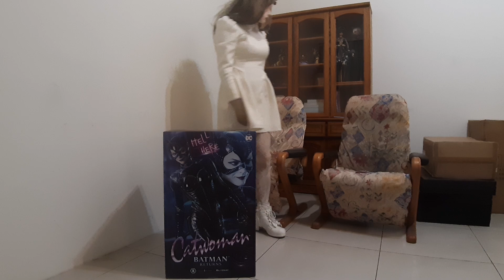kiger is unboxing prime 1 studio catwoman part 4.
Pick up the transparent plastic bag.